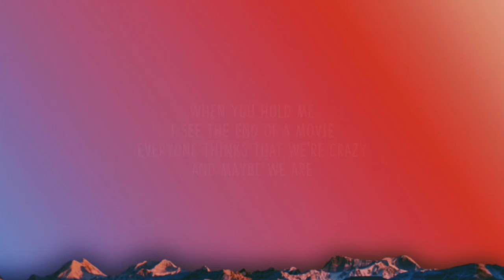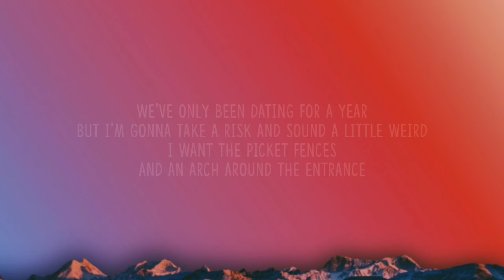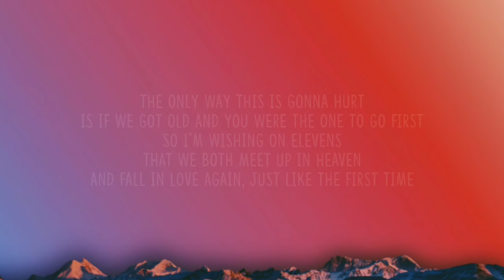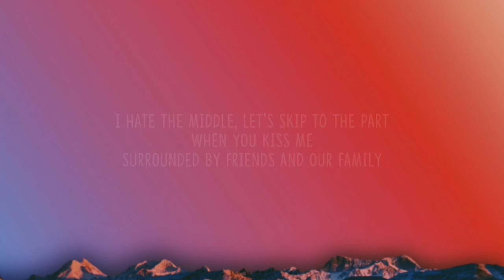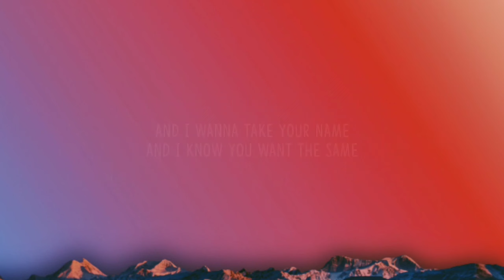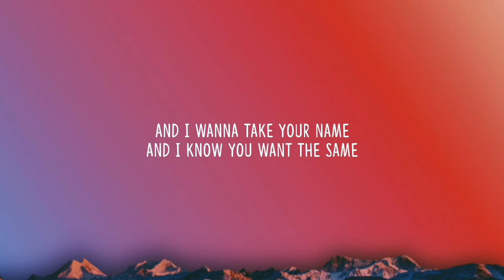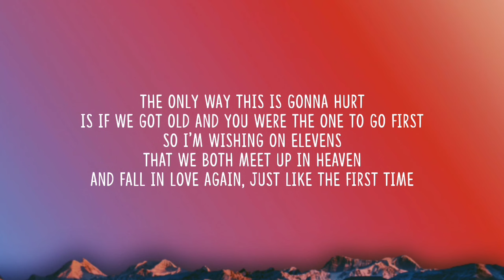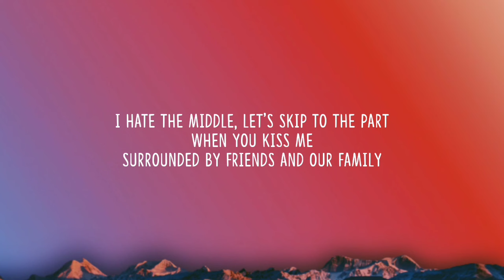Lauren Spencer Smith - That Part (1 HOUR/Lyrics)